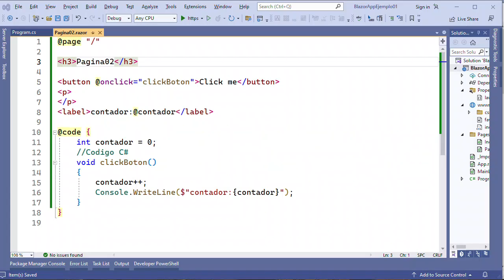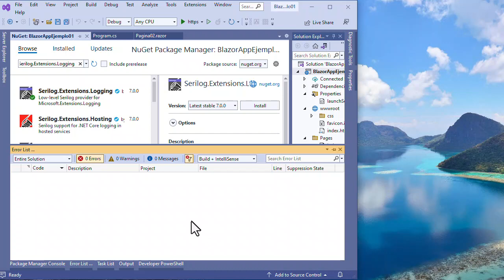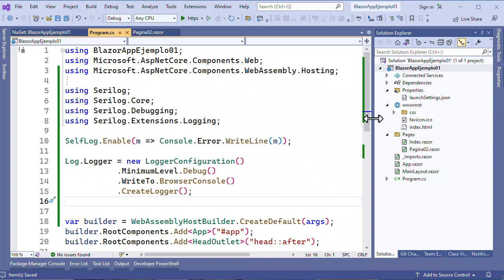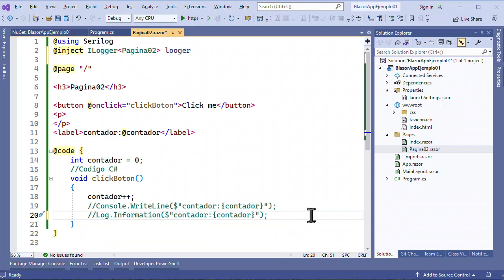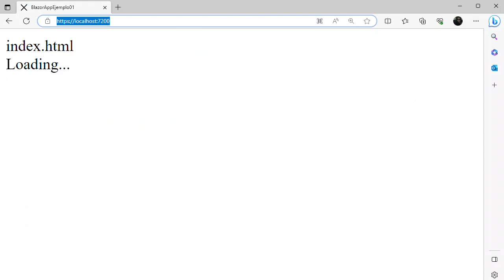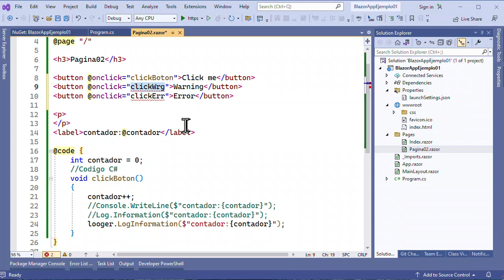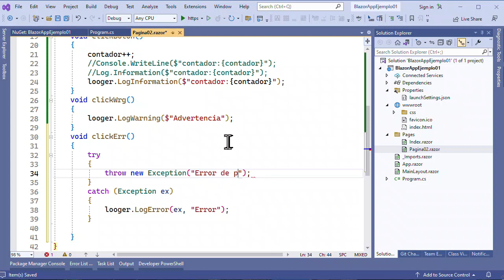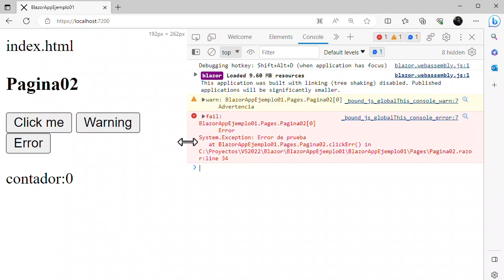Blazor Webassembly Serilog